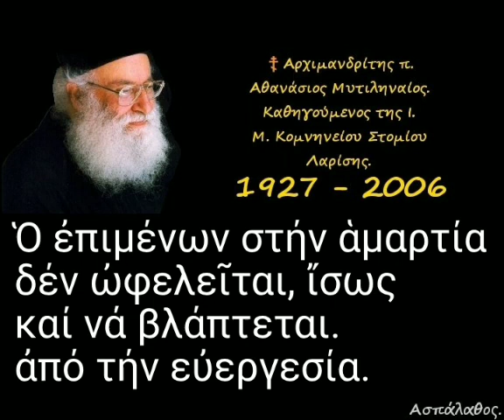Ὁ ἐπιμένων στήν ἁμαρτία δέν ὠφελεῖται, ἴσως καί νά βλάπτεται ἀπό τήν εὐεργεσία.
► Κατηγορία :
" Σοφία Σειράχ "

11/07/89

«Ἐάν εὖ ποιῆς, γνῶθι τίνι ποιεῖς». Ὁ λόγος αὐτός ἔχει εὐρεῖα διάστασι ἀναφερόμενος καί σέ σχέσεις πνευματικές.
Εὐεργέτησε τόν εὐσεβῆ καί ὁ Κύριος ὑπόσχεται ὅτι δέν θά χάσης τόν μισθό σου.

►Όλες οι ομιλίες της Κατηγορίας :
" Σοφία Σειράχ " εδώ ⬇️